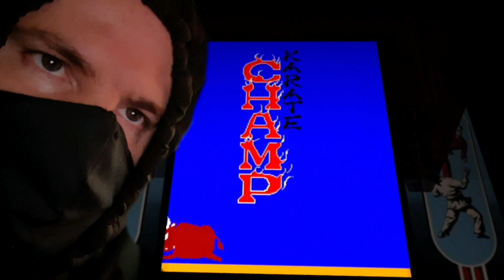Disney Speedstorm "Arcade Game Play" PS5 | Arcades@Home® (South Africa)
@ Primal Games® we love playing games.

Disney Speedstorm is a free-to-play kart racing game developed by Gameloft Barcelona and published by Gameloft. It features various Disney and Pixar characters racing vehicles on tracks themed after the worlds of their films and franchises. The game was released in a pay-for early access on 18 April 2023 for Nintendo Switch, PlayStation 4, PlayStation 5, Windows, Xbox One and Xbox Series X/S, with a soft launch on iOS and Android on 1 August 2023. It left early access on 28 September 2023

Verdict: 8.5/10 (Very Good)

The Phantom